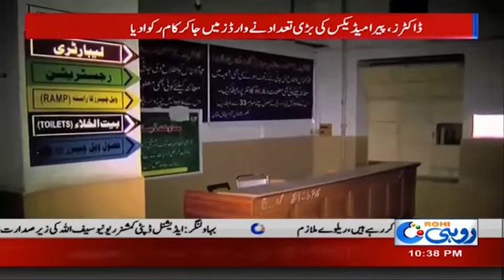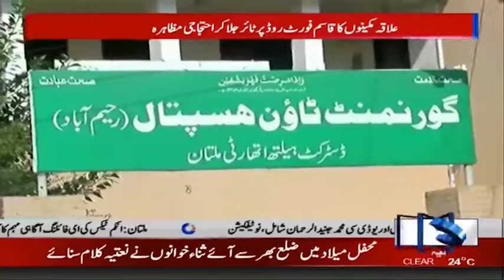News Bulletin | 10:00pm | 1 Nov 2019 | Rohi